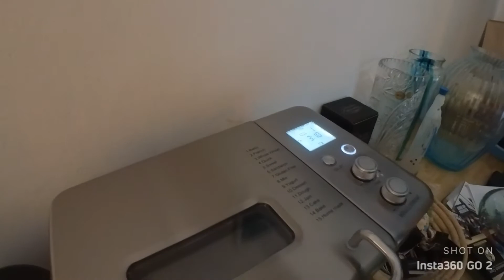Vlogghissimo test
Test per la insta GO 2 , vediamo video e audio come si comporta.